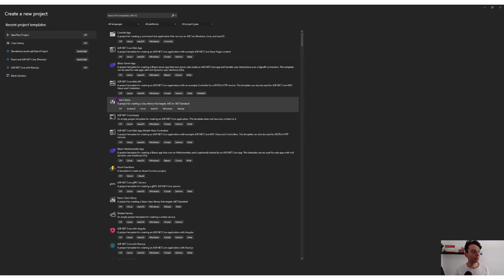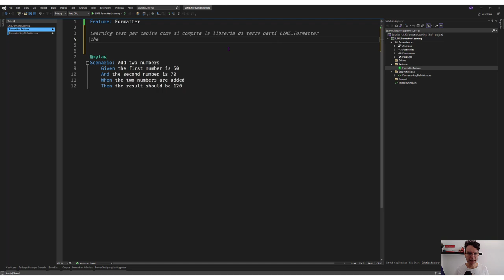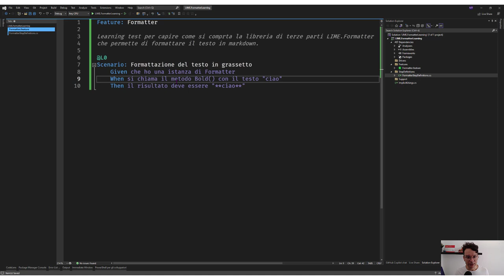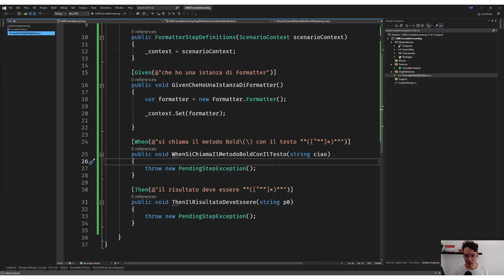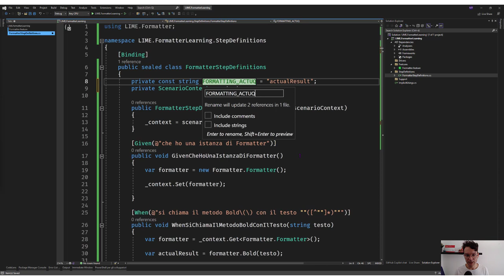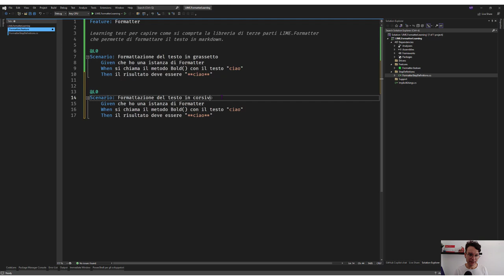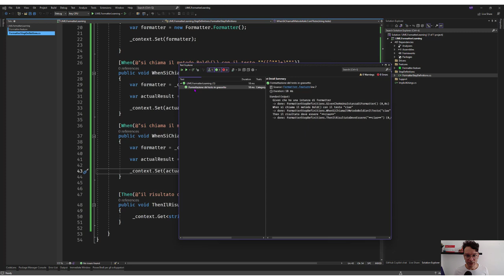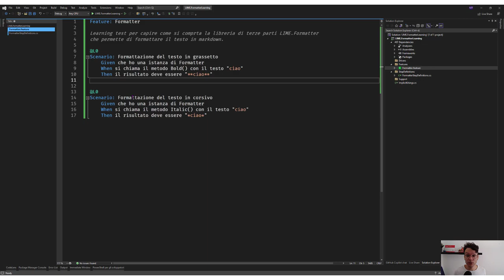Cosa sono i learning test, come usarli e perché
Esploriamo un concetto cruciale per migliorare la qualità del nostro codice: i Learning Test.

I Learning Test sono uno strumento potente per ottenere un codice più affidabile, e sono pensati pecificamente per testare i componenti di terze parti anziché il codice proprio.

In questo video ne vediamo una implementazione pratica con C# e SpecFlow per sfruttare i vantaggi del BDD (Behavior Driver Development) di modellazione dei comportamenti.

📘 Cosa sono i Learning Test?
I Learning Test sono un tipo particolare di test unitari proposto da Robert Martin nel suo libro "Clean Code". A differenza dei test tradizionali, che verificano solo il comportamento noto di una funzionalità, i Learning Test sono progettati per esplorare e comprendere il comportamento ancora sconosciuto di componenti di terze parti, librerie o framework che utilizziamo nel nostro codice.

🔍 Come funzionano i Learning Test?
I Learning Test seguono un processo iterativo di esplorazione. Partendo da un livello di conoscenza iniziale delle componenti di terze parti, i test sono scritti per provare diverse situazioni, casi limite e comportamenti inaspettati. A mano a mano che si scoprono nuovi aspetti delle librerie o framework, i test vengono raffinati e ampliati per abbracciare ulteriori scenari. Questo approccio aiuta gli sviluppatori a stabilire una comprensione completa delle funzionalità delle componenti esterne e delle loro implicazioni nell'ambito del nostro progetto.

📈 Vantaggi dei Learning Test:
1️⃣ Incremento della qualità del codice: Approfondire la comprensione delle componenti di terze parti aiuta a identificare e risolvere potenziali problemi, aumentando la robustezza dell'applicazione.
2️⃣ Miglioramento della manutenibilità: Una conoscenza approfondita delle librerie o framework semplifica la loro integrazione e manutenzione nel tempo.
3️⃣ Quando usiamo i learning test ci proteggiamo da variazioni inatesse dei comportamenti dei componenti di terze parti ed evitiamo di introdurre bug da giustificare "che non è colpa nostra".

🎓 Conclusione:
I Learning Test sono uno strumento potente che può aiutarti a diventare un programmatore più esperto e a migliorare la qualità del tuo codice, soprattutto quando lavori con librerie o framework di terze parti.